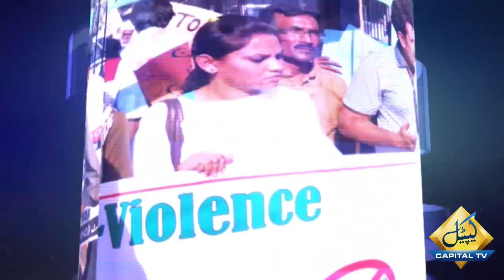News Feed with Murtaza Dar | Faisal Javed Khan | Faisal Karim Kundi | Mian Mujtaba Shuja-ur-Rehman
News Feed with Murtaza Dar | Faisal Javed Khan | Faisal Karim Kundi | Mian Mujtaba Shuja-ur-Rehman | 8 December 2020